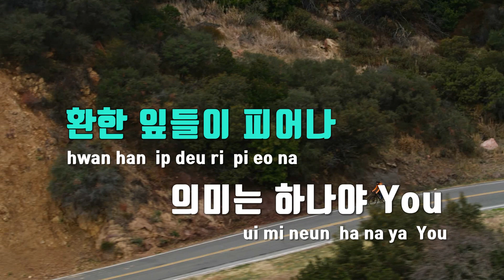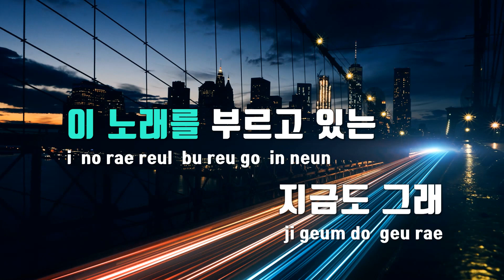[TJ노래방 / 여자키] Clover - 더보이즈 / TJ Karaoke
Clover  --  더보이즈